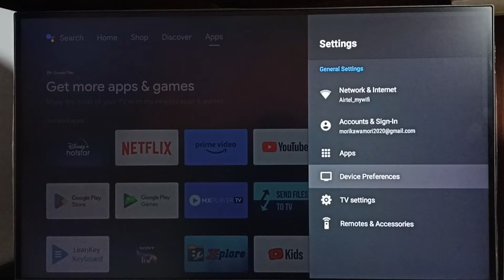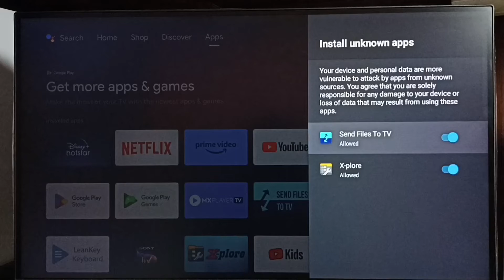HISENSE Android TV : How to Allow Install Apps From Unknown Sources | Fix App Not Installed Error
How to Allow Install Apps From Unknown Sources,
Fix Android App Not Installed Error,
Install android Apps From Unknown Sources,
Install android apk file From Unknown Sources,
Android TV,
Android,
Smart TV,
Smart Google TV,
Google TV,